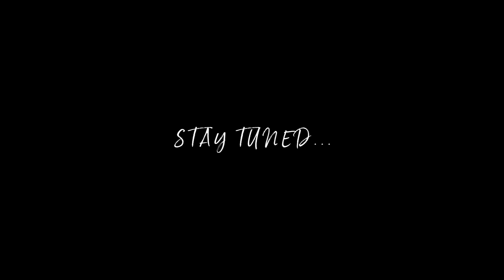Get to the F***ing Gym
Too big, too small, too skinny, too scrawny, not strong enough, weights are intimidating, what if people stare, I don't know what I'm doing, etc. etc. Alllll things that have gone through my mind and while walking into the gym... anyone else?!?!? Welllll F that noise!!!

There is something so amazing about owning your physique, owning your process, owning your choices. Your biggest compliance tools will be liking how you exercise and finding a way to fit it in so that it adds to your life. Put in the work, know your worth, love yourself, and fully accept yourself with a heart wide open. At the end of the day it's YOU... so take care of YOU and GET TO THE F***ING GYM!!!